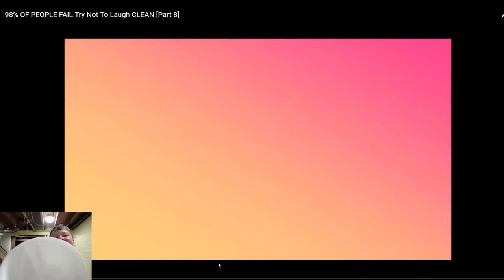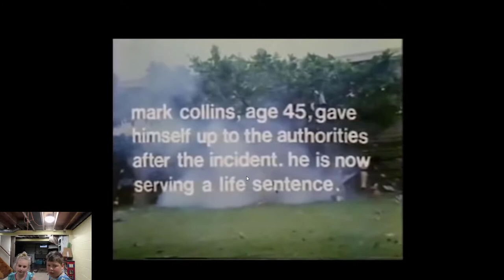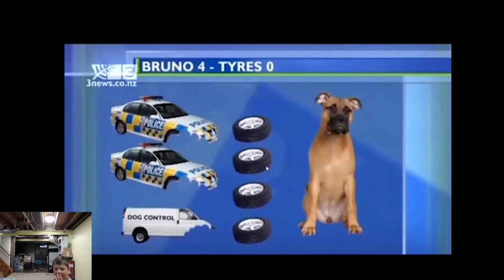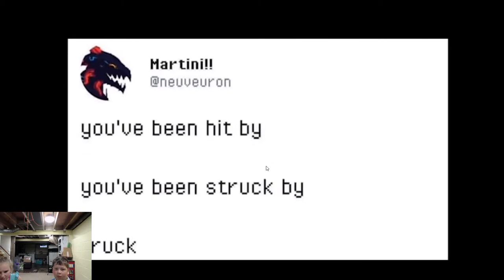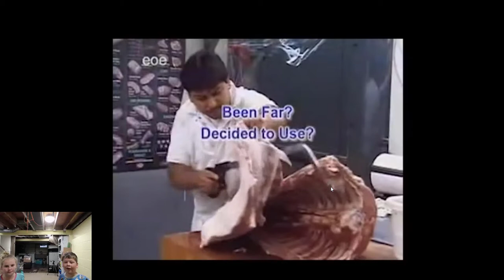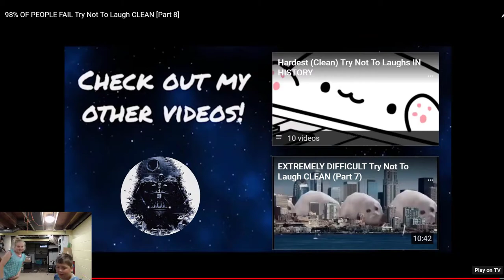try not to laugh